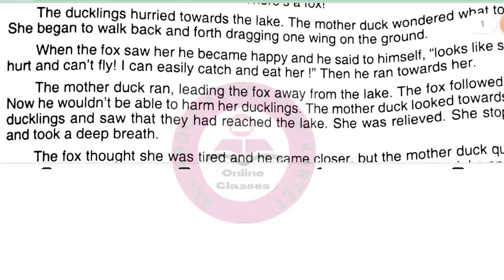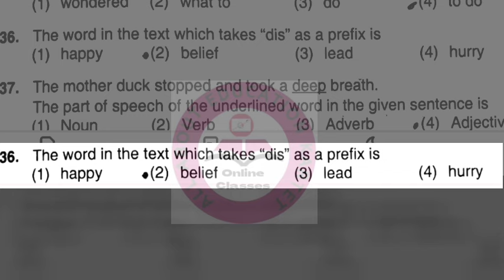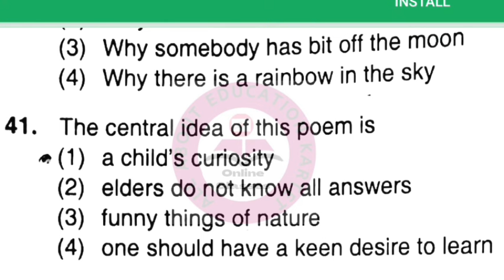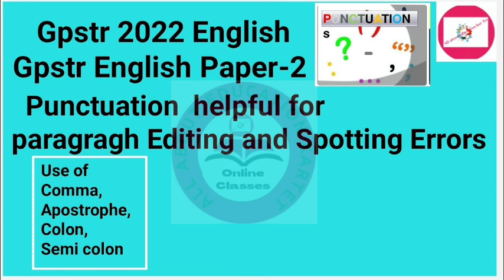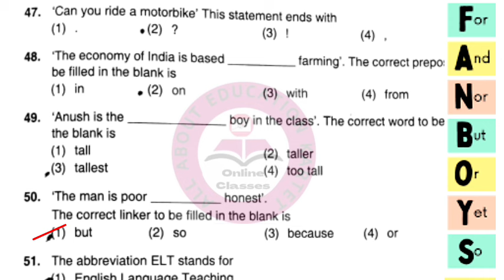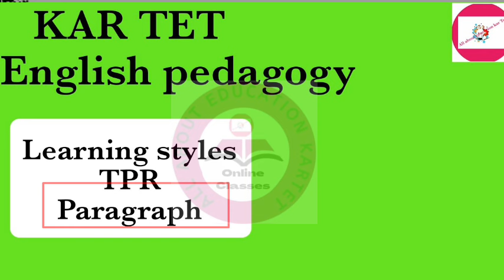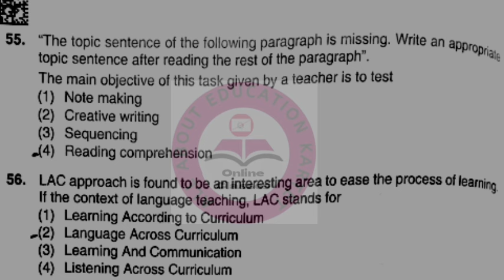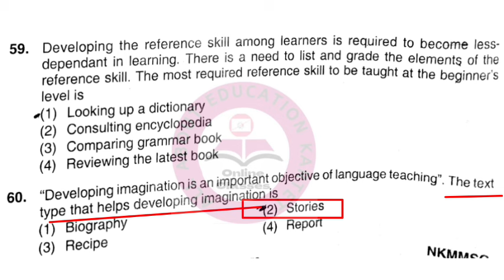kartet- 2024 english| paper 2 question paper (2021)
(2) kartet 2021 question paper solved ( tricks)

Cover topics:tetenglish,
tet english paper 1,
tet english paper 2,
tet english grammar,
english for tet exam,
kartetenglish,
kartet 2024,
kar tet english grammar,
kartetenglishpedagogy,
kar tet exam NHWSs

kartet-2024 study plan,
kartet exam 2023

allabouteducation _kartet